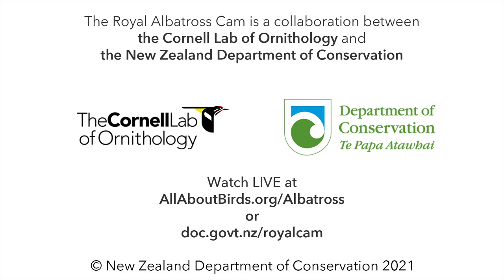Royal Albatross Adults Sky-call While Resting | DOC | Cornell Lab – Feb. 28, 2021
While nestled up near their chick, LGK and LGL yap and sky-call in unison at the Top Flat nest site.

or at

The 2020/21 Royal Albatross cam season is underway with a return performance from breeding pair LGL (the female, named for her leg bands colored lime/green/lime) and LGK (the male, lime/green/black), last seen on cam in 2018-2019. The female laid the pair’s egg on November 7, and it hatched on January 24, 2021.

This pair of ocean wanderers has been together since 2017, and in 2018–2019 they were the stars of the Royal Cam, raising their chick Karere all the way to fledging. After their successful breeding season, LGL and LGK took last year off to replenish their energy reserves, a pattern that is typical for Royal Albatross parents. Now these two are fully prepared for the long haul of another 10-month nesting period. Learn more about this season’s Royal Cam family from DOC